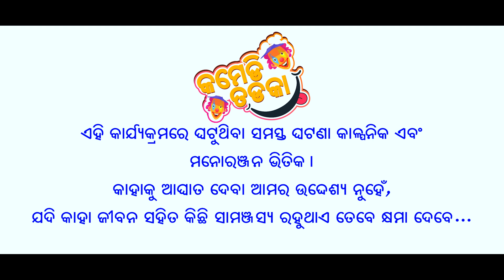NATA BATA Episode 1 II ନଟ ବଟ II ସୁରଟରୁ ଫେରୀଲେ II Odia comedy Video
1st time in Odisha a comedy based Web series NATA & BATA, The story of 2 idiots.
"dui ola nka kahani" casting Prangya Ranjan Khatua & Sujit Jena.
1st Episodes is live Now.